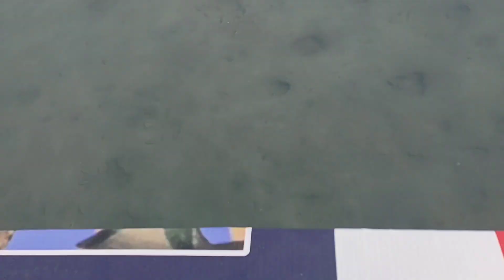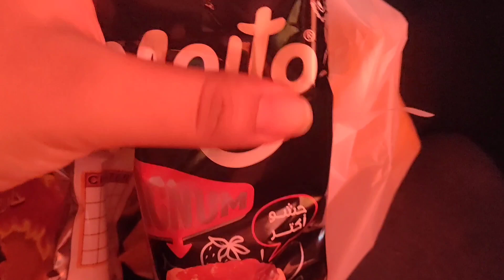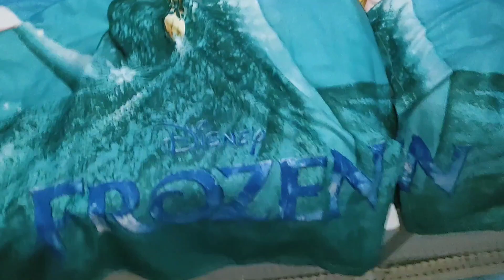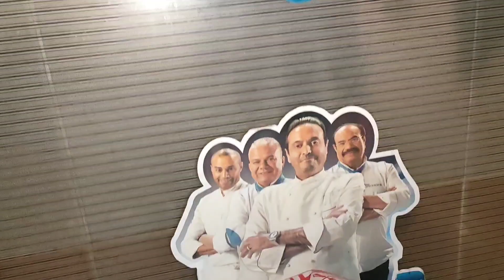نزلت تحت المياه بغواصه شوفنا العجب😯هديت نفسي مهو كله في مصلحه بيتي